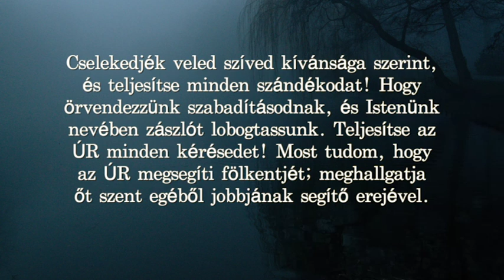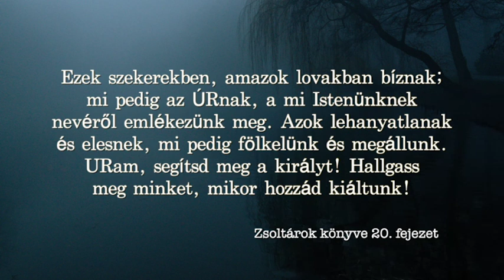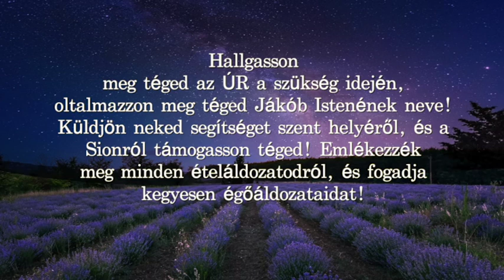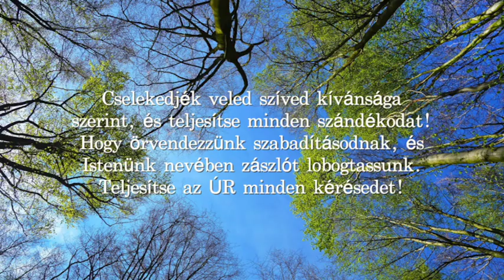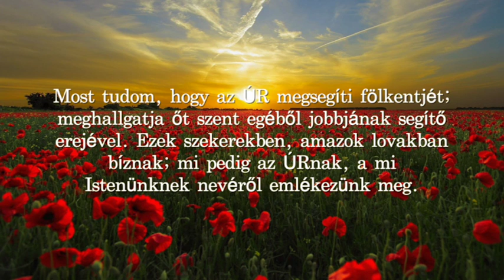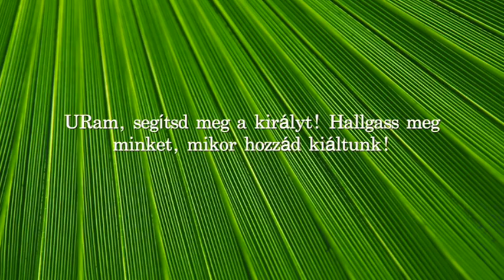Zsoltárok könyve Cserbik Jánossal - 20. Zsoltár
Banki átutalás
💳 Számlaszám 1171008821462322